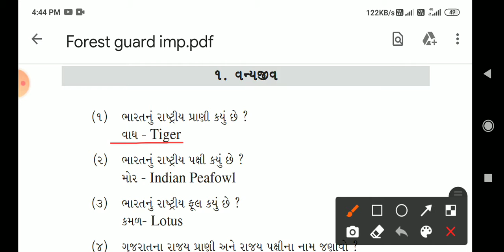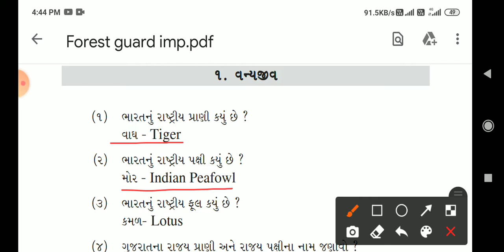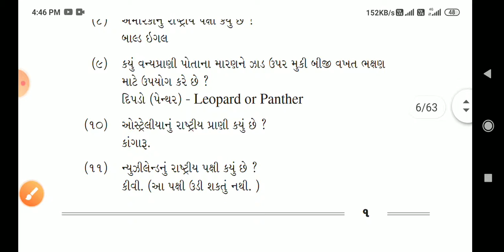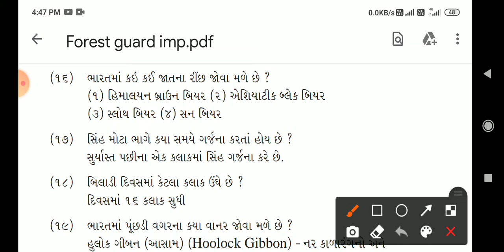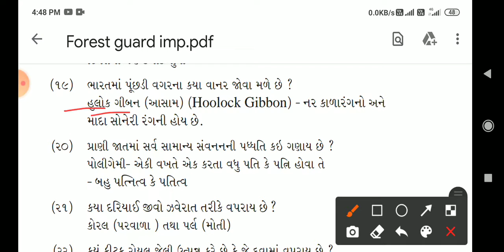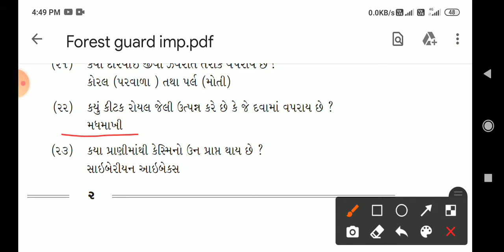SARASWATI TUITION CLASSES GK જનરલ નોલેજ ( વન્યજીવ પ્રશ્ન મંચ )